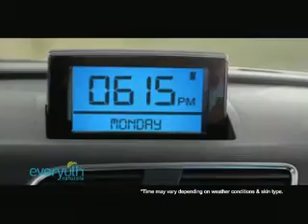Everyuth Naturals Peel Of Mask With Logo 20sec Hindi